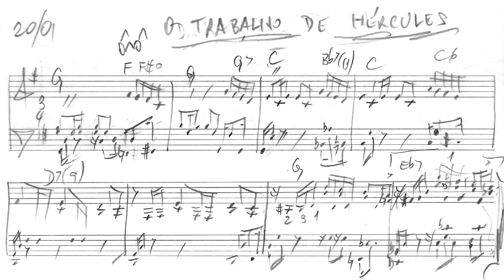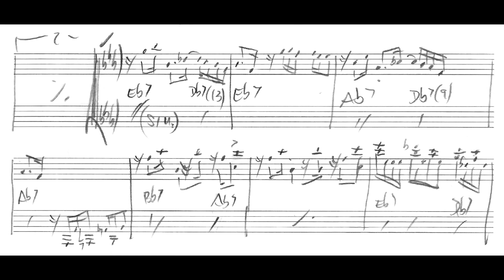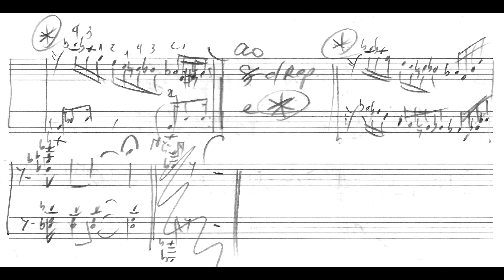Leandro Braga - O trabalho de Hercules (Leandro Braga, piano)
O trabalho de Hercules (Diário Musical No.20), de Leandro Braga, interpretada pelo próprio compositor. Música dedicada a Hercules Gomes.
Esta obra foi composta como parte do projeto "Diário musical", em que Leandro Braga compôs uma música por dia ao longo de todo o ano de 2021, e postou em suas redes sociais vídeos interpretando todas as músicas. Nossos agradecimentos especiais a ele por nos enviar o manuscrito original desta obra, para a geração deste vídeo.